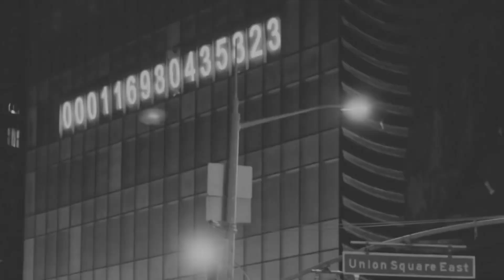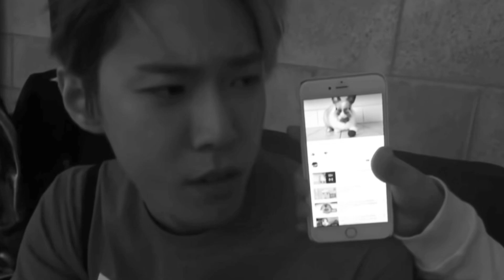(opv) ถ้าเธอ /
Song 🌷 : ถ้าเธอ
Artist : STAMP&Violette Wautier